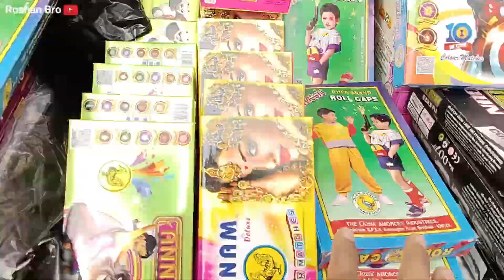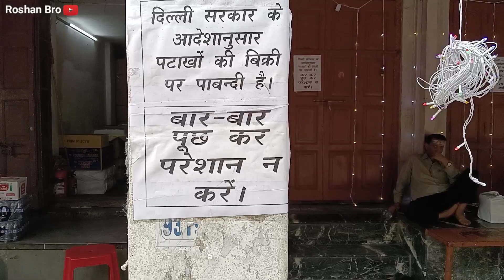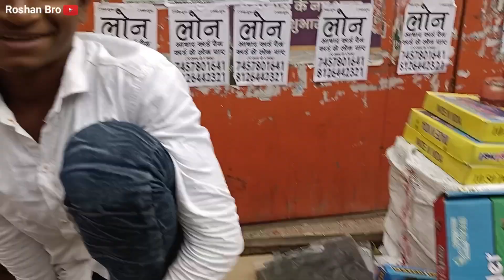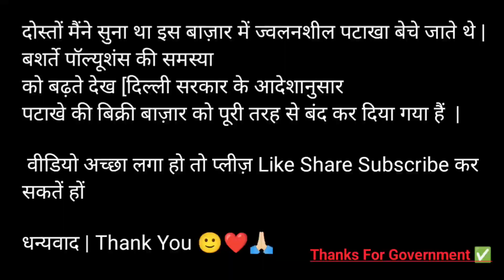Pataka Market Wholesale market || Creackers Market Wholesale In Delhi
Hello Friends. My Name Is Roshan.
Roshan Bro ▶️